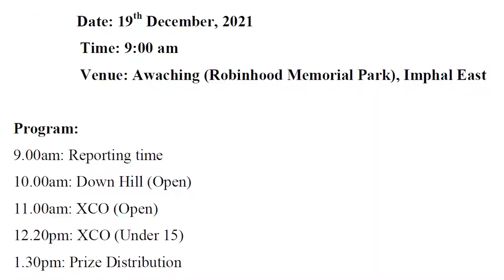MTB | Pre event route cleaning | vlog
Pre event route cleaning ☝️
A State Level MTB Championship
Dance of Sangai
Date : 19 Dec 2021
Venue: Awaching, Imphal East
Org by : Manipur Adventure and Mountain Biking Assn. (MAAMBA).